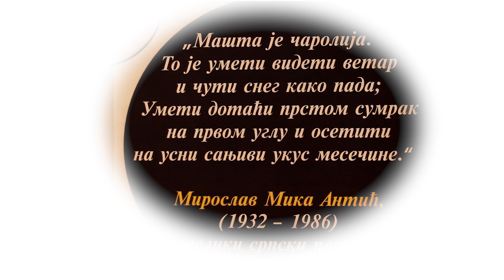"Od Igre Do Slobode" - PROMO